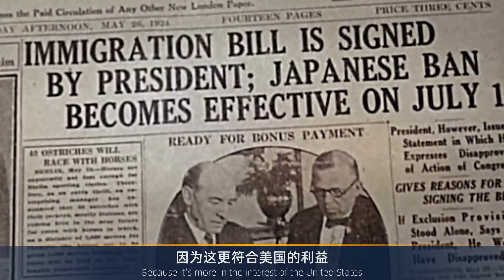将放开宣战权，日本确定将修改宪法，岸田文雄：世界秩序必须重建